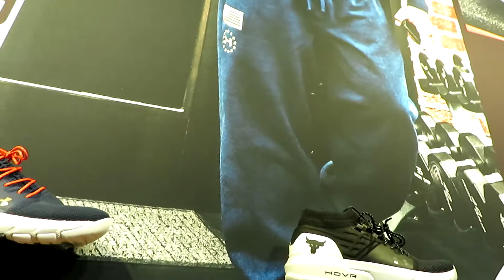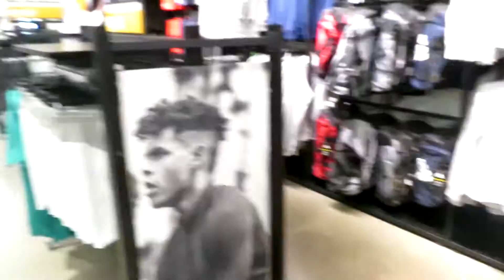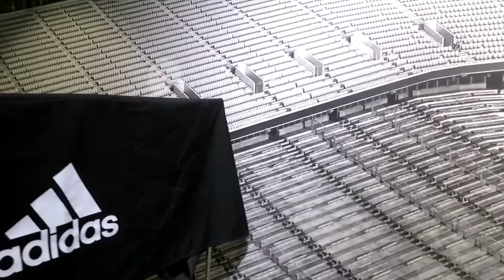Las Vegas South Premium Outlet Mall Walk around.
Just walking around the famous sports apparel stores. Seeing which athletes are on the advertisement posters.